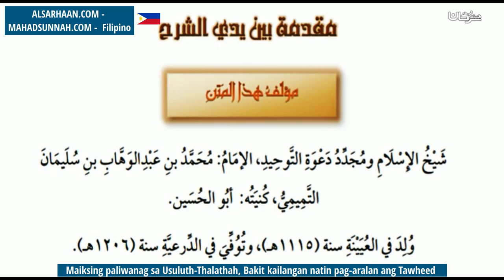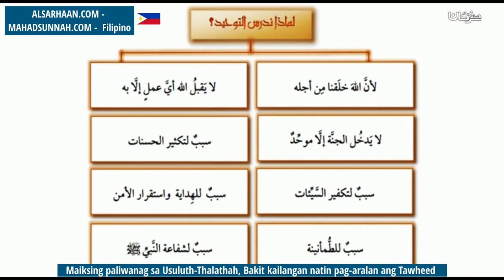Maiksing paliwanag sa Usuluth Thalathah, Bakit kailangan natin pag aralan ang Tawheed